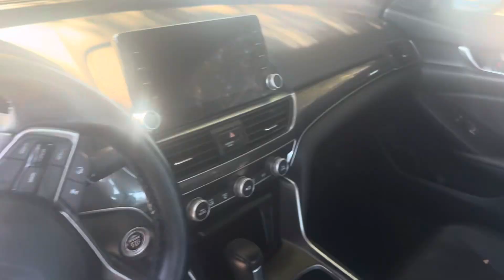Accord sport for Ladaija by Sam